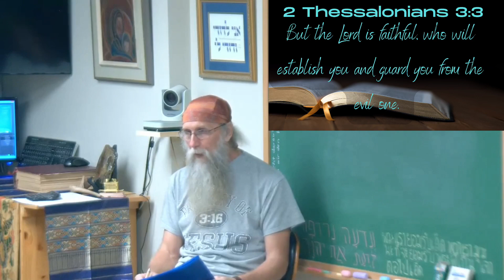From the Evil One